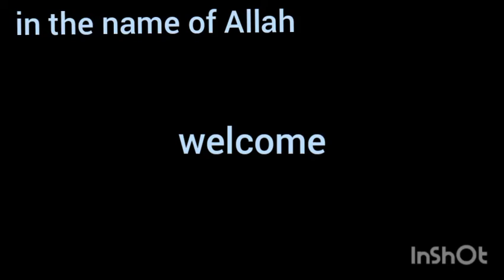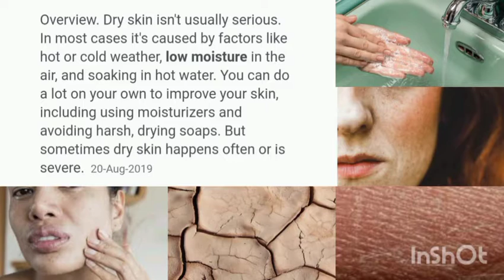About skin types(skin type konsi ha khud dekh bohat asan triqa By Skin Expert.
About skin care and types
use only swaden brand product camical free comment kre agar aap ko koi bi care treatment chahye ya koi bi skin problem ha us ka solution chahye inbox